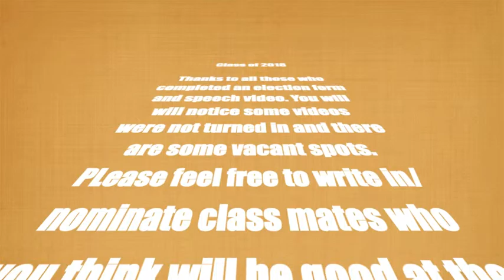OC Senior Class Elections 2015